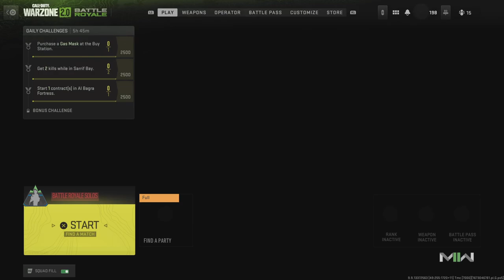Call of Duty: Modern Warfare II_20230107154246